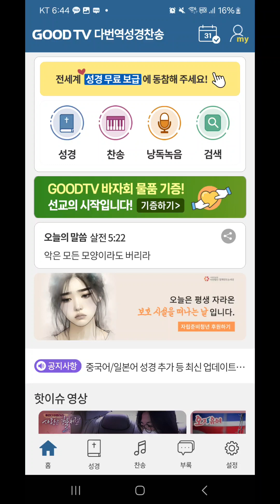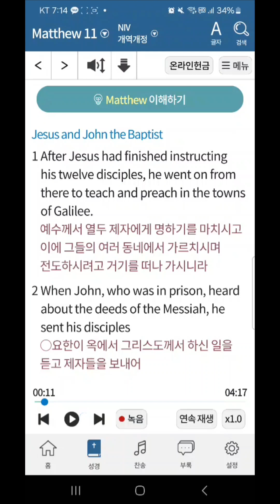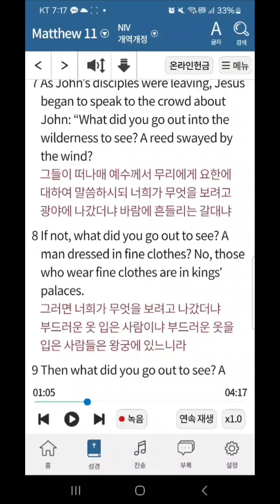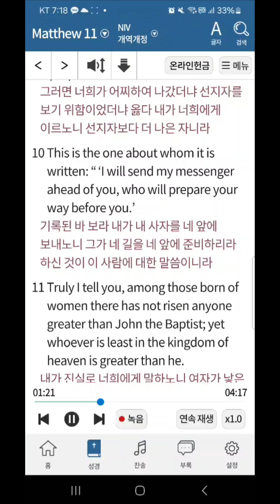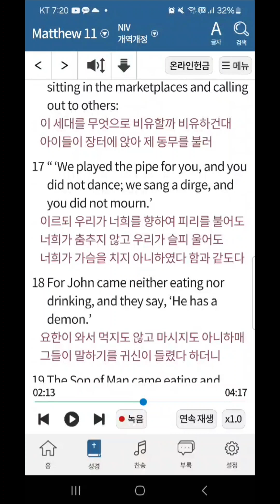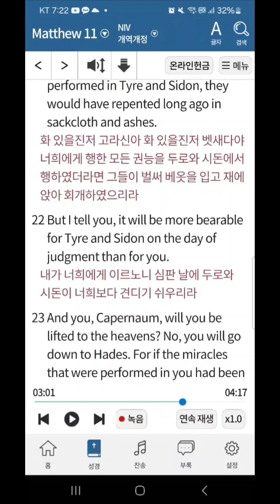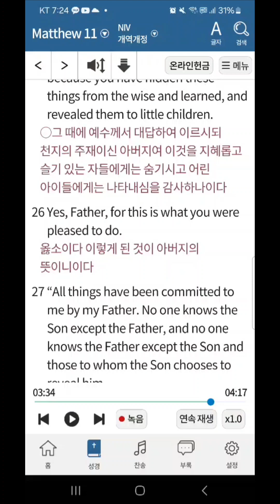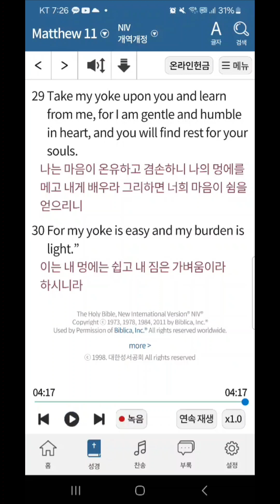영어정독하며 1석4조